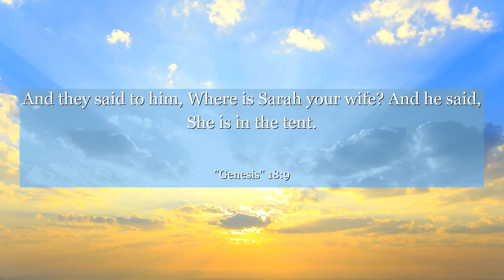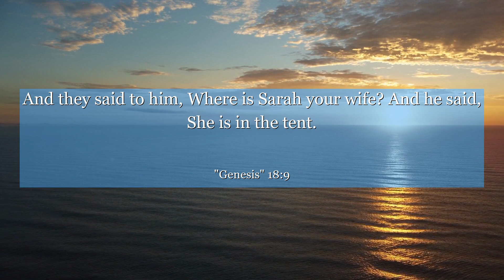Genesis 18:9 And they said to him, Where is Sarah your wife? And he said, She is in the tent.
In Genesis chapter 18: verse 9, we find ourselves in a moment of profound hospitality. Abraham, a man of great faith, welcomes three strangers into his home without hesitation. This verse reminds us of the importance of kindness, compassion, and open-heartedness towards others. It teaches us that even the simplest acts of generosity can have a profound impact on the lives of those around us. Let this verse inspire you to embrace the power of hospitality and spread love in your own life.